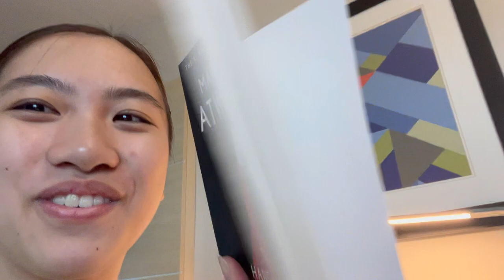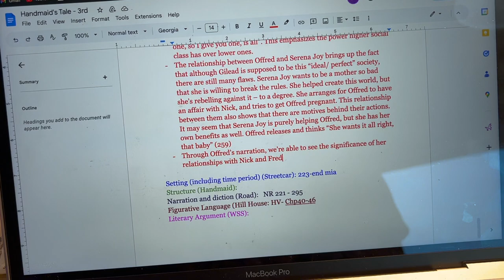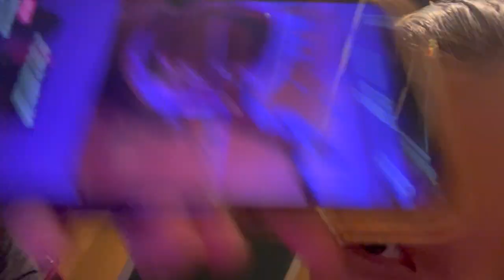Elite Dance Cup 2023 Vlog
My last ever dance competition (probably). Definitely going to miss competing with these girls :(.

🎶Intro🎶
Paper Rings by Taylor Swift
🎶Outro🎶
Chill Day Lakey Inspired

✩ Socials ✩

✭ Instagram Main Account: @louisewang2005
✭ Instagram Dance Account: @dancer.louise05